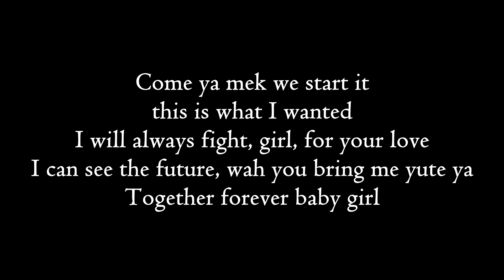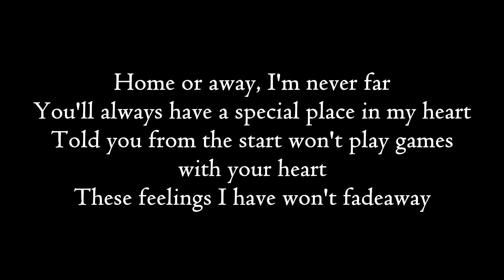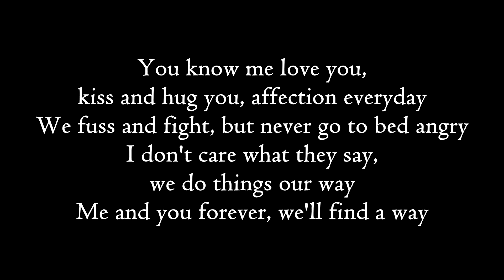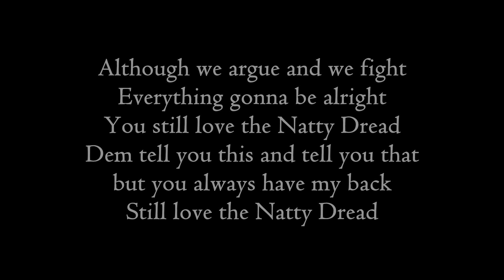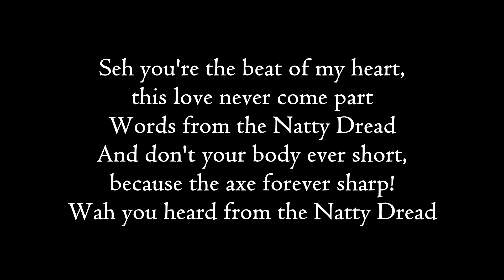Jesse Royal - Natty Dread (Lyrics)